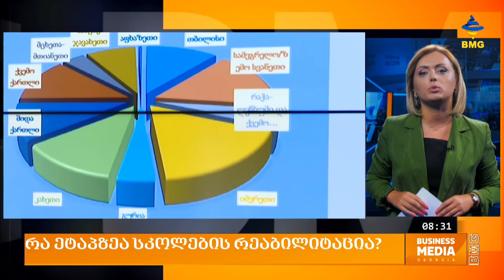რა ეტაპზეა სკოლების რეაბილიტაცია?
ქვეყანაში მოქმედი საჯარო სკოლების ნაწილში სწავლა 15 სექტემბერს ვერ განახლდება, რისი მიზეზიც დაუსრულებელი სამშენებლო-სარეაბილიტაციო სამუშაოებია.  თემაზე საქართველოს რეგიონული განვითარებისა და ინფრასტრუქტურის სამინისტროს მუნიციპალური განვითარების ფონდის აღმასრულებელმა დირექტორმა მედიის წარმომადგენლებთან შეხვედრა გამართა და დროში გაჭიანურების მიზეზებზე განმარტებები გააკეთა.
რა ეტაპზეა 2019 წელს დაწყებული პროგრამა, რომელიც ჯამურად 163 სკოლის რეკონსტრუქციას ითვალისწინებდა?

დავით ტაბიძე - მუნიციპალური განვითარების ფონდის სახელმძღვანელი;